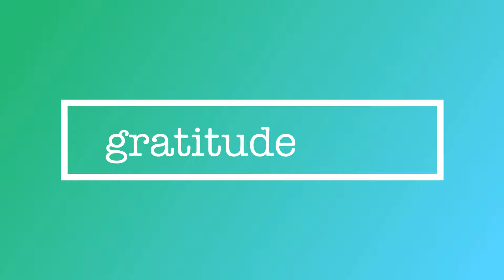Simple Holistic Self Care Tips 2024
Your 2024 Holistic Self-Care Tips

In this one i shared simple holistic tips that takes care of the mind, body and spirit

- the power of daily gratitude
- journaling (commonplace journal, personal development, brain dump, habit tracker, memory keeping etc)
- nothing shower (energy cleanse, and for good night's sleep)
- less screen time. 2024 is not the year of stalking
- choose people who chose you. cultivate relationships that are good for you and your mental health

Zoe

YOU MAY ALSO LOVE THE FOLLOWING HOLISTIC SELF-CARE & WELLNESS VLOGS